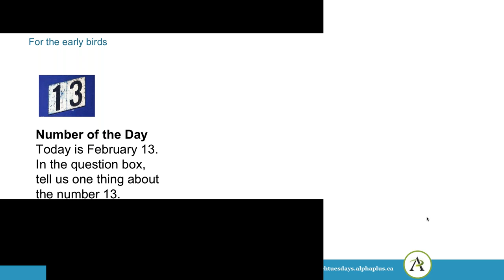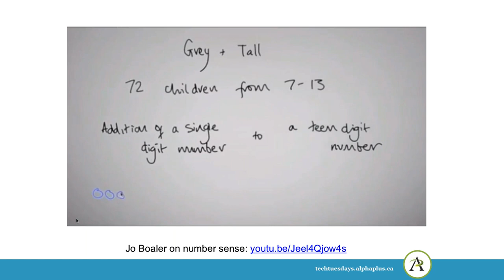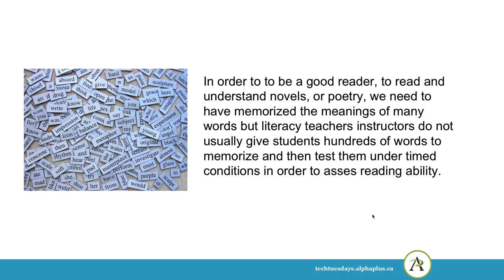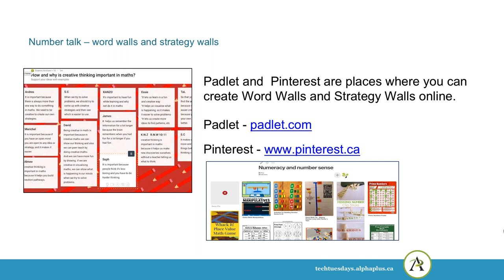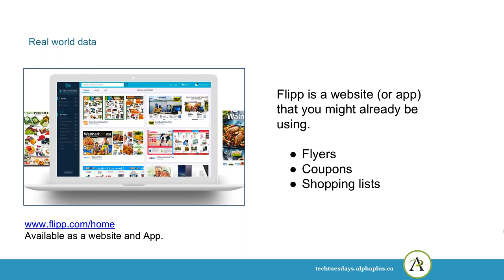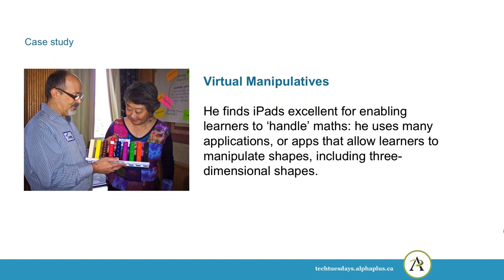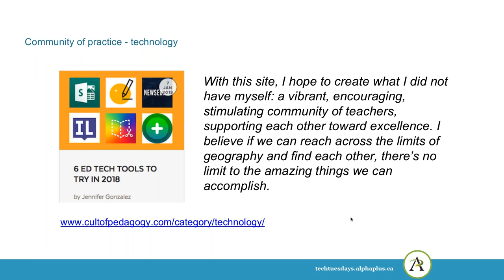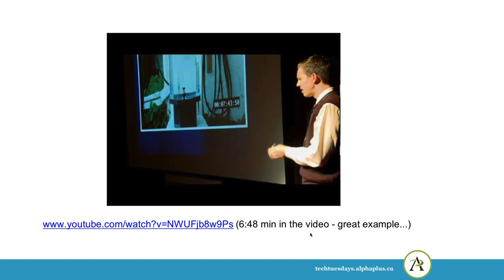TECH TUESDAYS: Number Sense and Digital Technology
This webinar happened on February 13, 2018.

People with number sense can use numbers flexibly.

When we want to multiply 7 x 8, we may have memorized our times tables and know that it is 56. But what if we forget? Someone with number sense would also be able to work out that 7 x 7 is 49 and then add 7 to make 56, or they may work out ten 7’s and subtract two 7’s (70-14).

In this webinar we look at some research about number sense, some promising practices, and how digital technology can support the development of number sense.